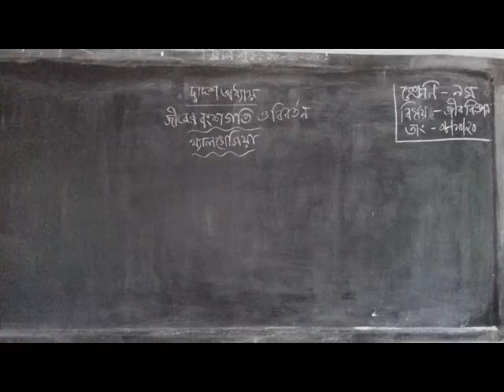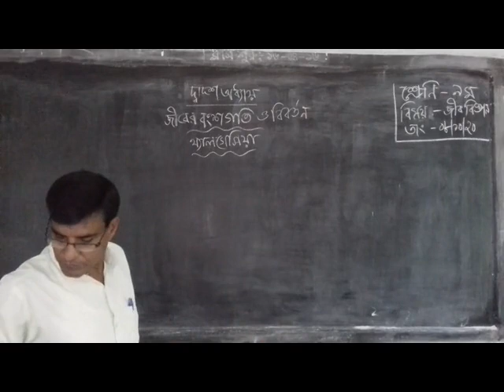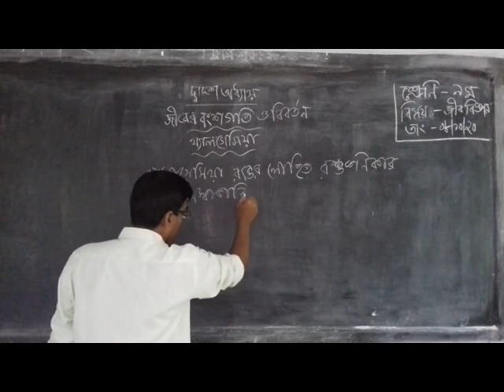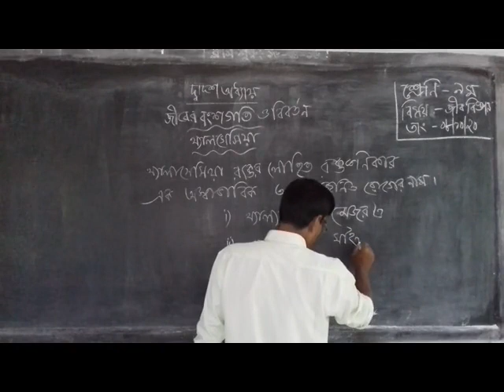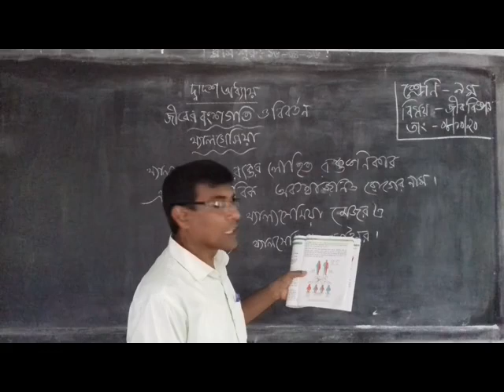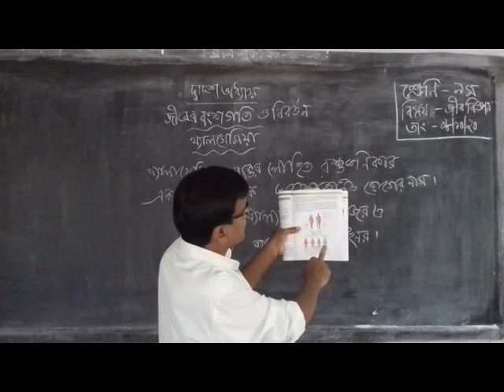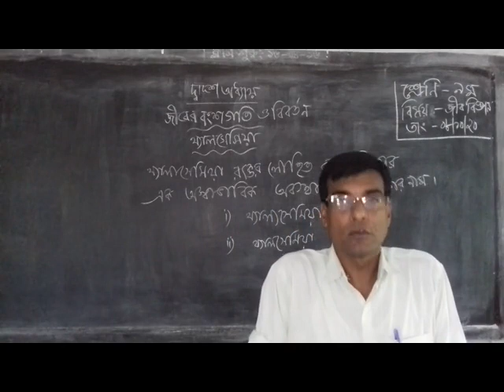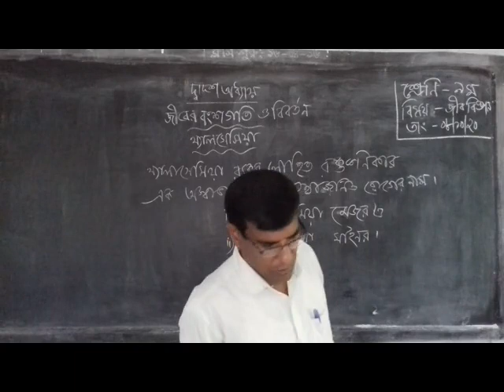জীবের বংশগতি ও বিবর্তন জীব বিজ্ঞান ৯ম ১০ম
জয়দেব (মধুগ্রাম মাধ্যমিক বিদ্যালয়)